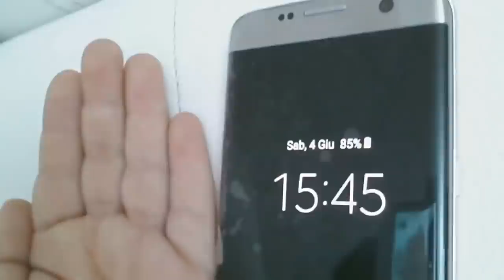IL MIO NUOVO SAMSUNG GALAXY S9! GRAZZIE NONNA😍